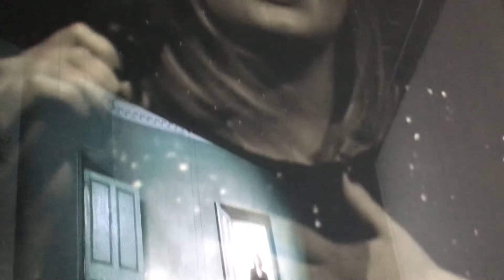Adele - Don’t You Remember (live) - 8/21/2016 - Staples Center